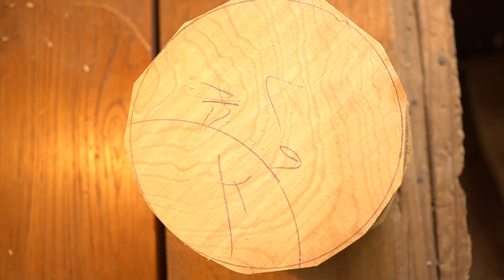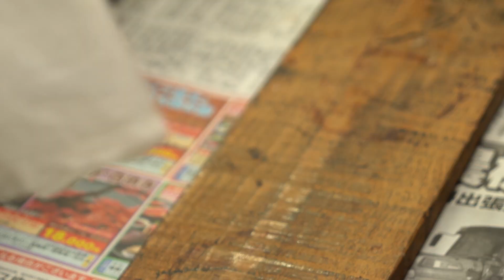木のお鏡餅をつくる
今回は木のお鏡餅の製作風景を動画にしました。
僕はでてません。
いつも一緒に仕事をしている父と母に出演してもらいました。

この木のお鏡餅は
国指定の伝統的工芸品「庄川挽物木地」です。
「伝統工芸を残したい」という気持ちから
YouTubeの動画投稿を再開する事にしました。
富山県砺波市の庄川地域の
伝統工芸である「庄川挽物木地」は
最盛期はろくろ木地師の工房が４０ほどありましたが
現在は１０程度しかありません。
なんとかその技術が途絶えないように
僕がこの仕事を続けていくとともに
視聴いただいく皆様にも
技術を共有できたら嬉しいです。

これからは家族３人のチャンネルとして
運営していきますので

その他、商品の販売もしています。

木と漆の工房「わたなべ木工芸」のチャンネルです。
1950年に富山県南砺市で創業しました。
日本の漆器を作る工房。
国指定の伝統工芸「庄川挽物木地」の技術を使います。
その日本の伝統の木工ろくろの技術や漆塗りのやり方、
日頃の作業風景などを動画で残しておきたいと思い